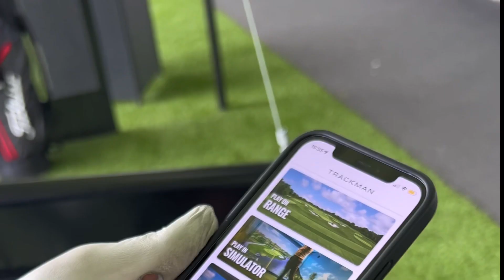What is TrackMan Range?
24 bays of golf entertainment powered by TrackMan Range now at HARTFORD GOLF